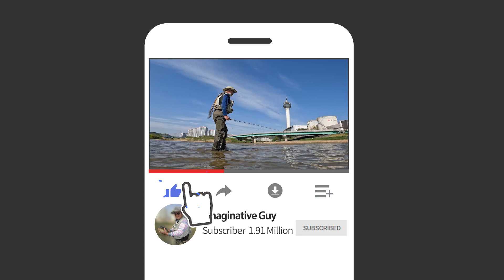조과에 연연하다! (잉어 플라이낚시-Carp fly fishing )